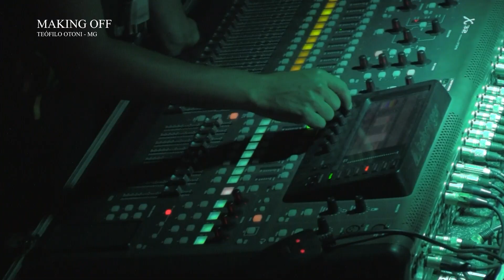TURMA DO CANGACEIRO MAKING OF